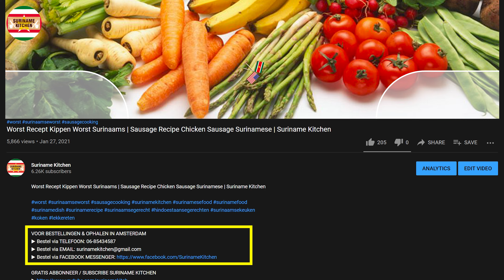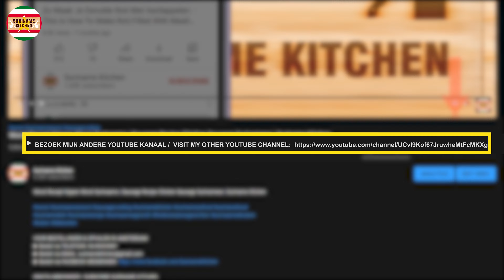Braadworst Met Spinazie | Bratwurst With Spinach | Suriname Kitchen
Braadworst Met Spinazie | Bratwurst With Spinach

▶ INGREDIËNTEN
-Vloeibare Boter
-Braadworst
-Uien
-Peper
-Knoflook Poeder
-Spinazie

▶ INGREDIENTS
-Liquid Butter
-Bratwurst
-Onions
-Chili
-Garlic Powder
-Spinach